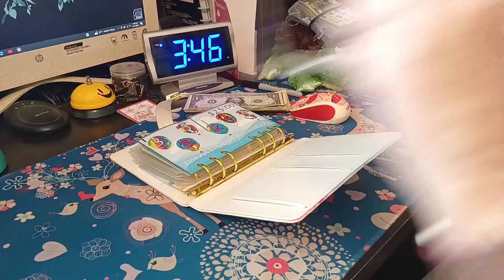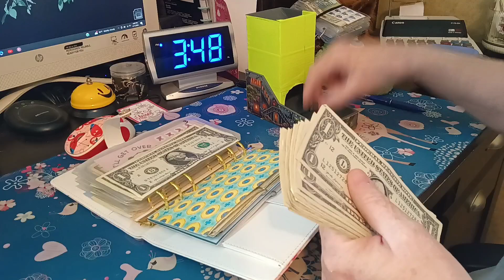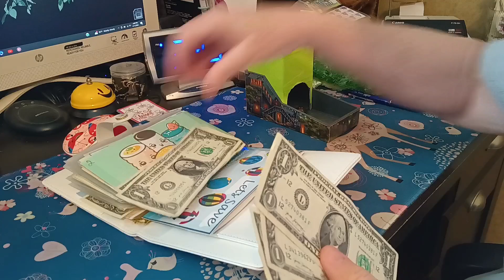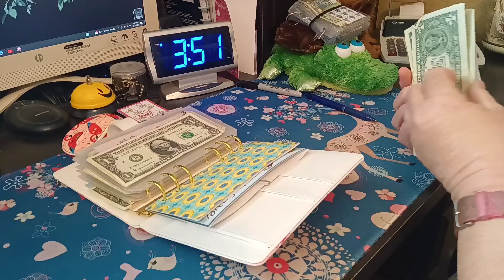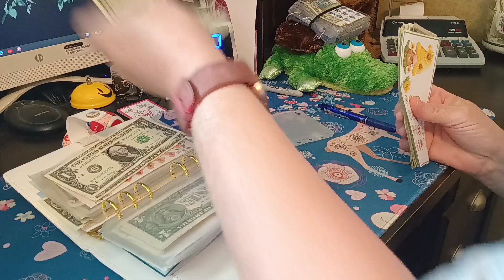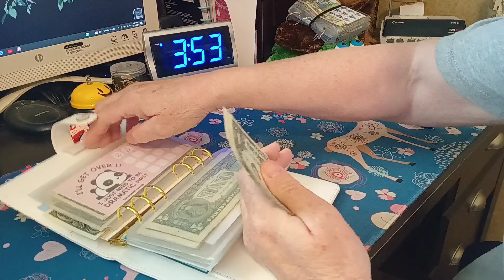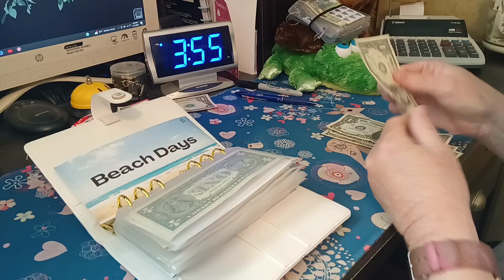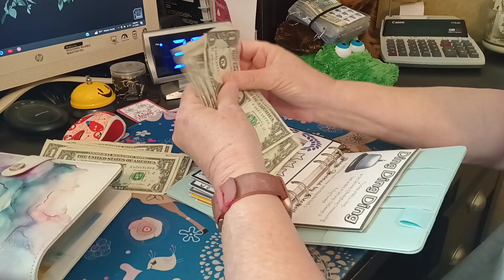Let's Save with Friends